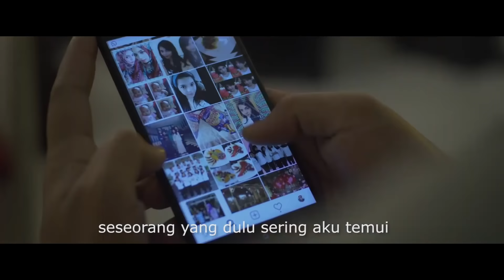AWAL MENGENAL DITA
melalui video singkat ini menceritakan dimana awal aku mengenal dita,

jadi di tahun 2013 adalah pandangan pertamaku denganya, stelah itu kita tidak pernah bertemu lagi karena aku sudah lulus kuliah dan kerja ke abu dhabi,

 2015 kita dipertemukan kembali melalui instagram, pada saat itu dita suka comment dan love semua hal yang aku posting,
hal itu membuat aku penasaran dan ternyata dia adalah dita yang dulu pernah aku idamkan,

seiring waktu berlalu kita jadian lewat skype dan LDR selama 6 bulan, hal itu membuat kami sering berantem dan salah paham,

pada akhirnya aku memutuskan untuk kembali pulang dan serius menjalani hubungan ini.

''semua orang pasti punya cerita tentang hal cinta, jadi bagi kamu yang belum menemukan jodohnya bersabarlah, terus bedoa dan berusaha, semoga jodoh yang kalian inginkan segera tercapai aminn...